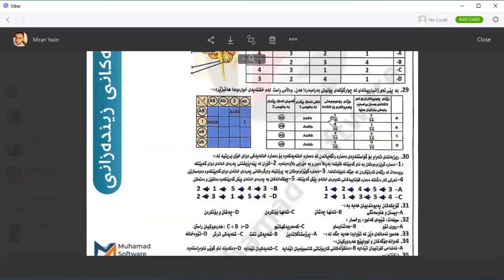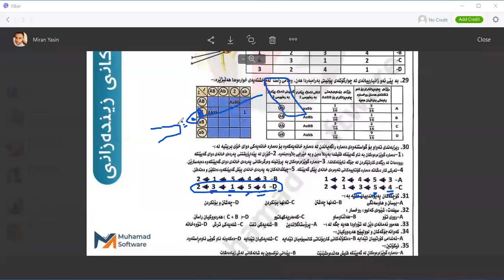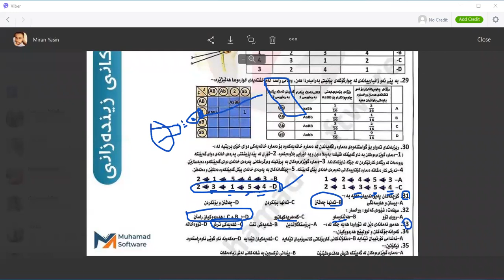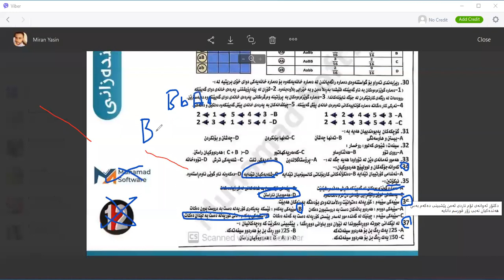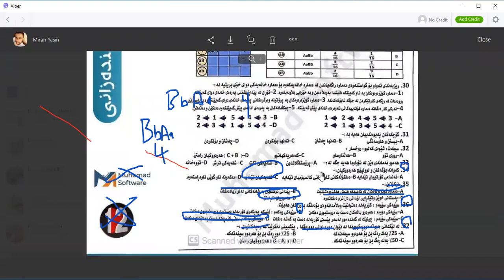زینده‌زانی پۆلی ۱۲شیکاری پرسیاره‌کانی به‌که‌لۆریه‌خولی یه‌که‌م 3